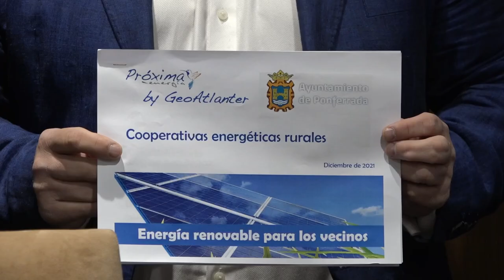Medio Rural de Ponferrada apuesta por las cooperativas energéticas de autoconsumo en los pueblos